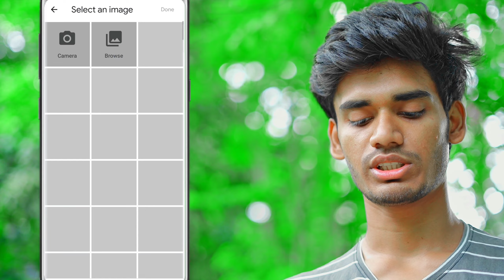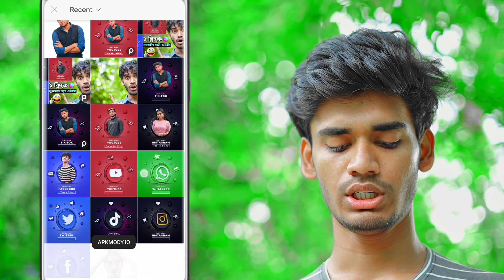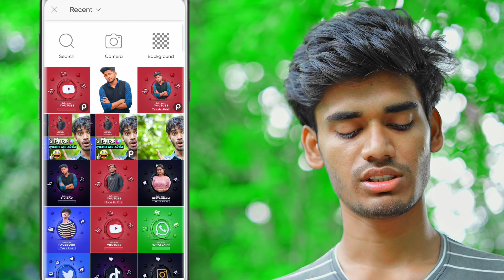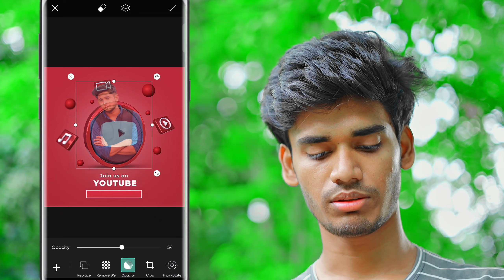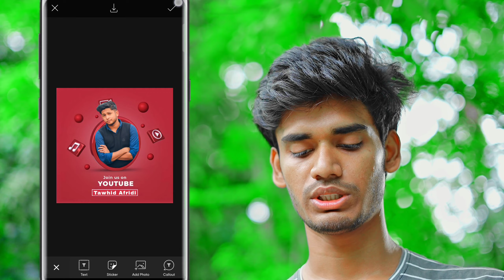আকর্ষণীয় Social Media Profile Picture Editing Tutorial | Picsart Photo Editing Tutorial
🔰 App Name : Picsart